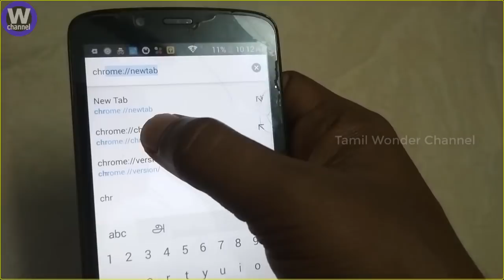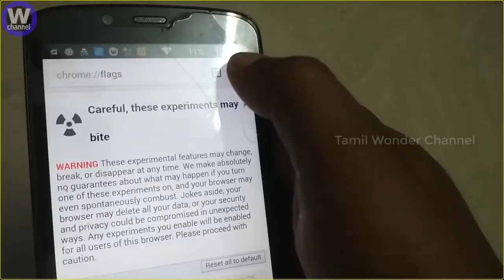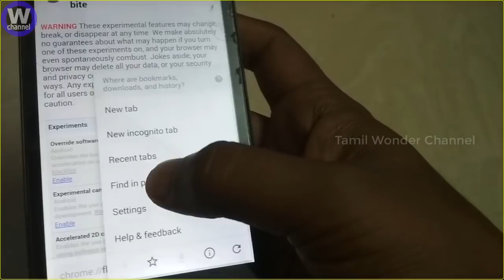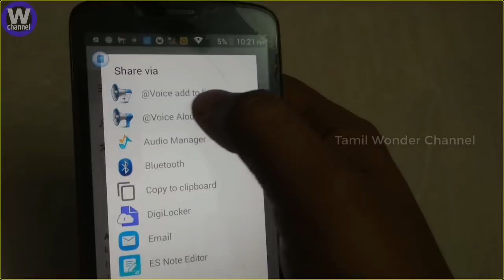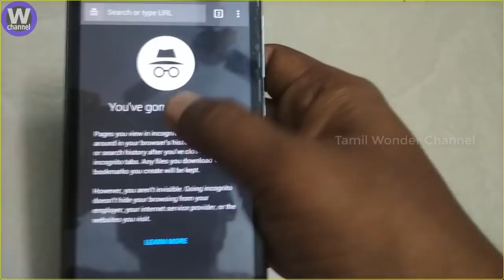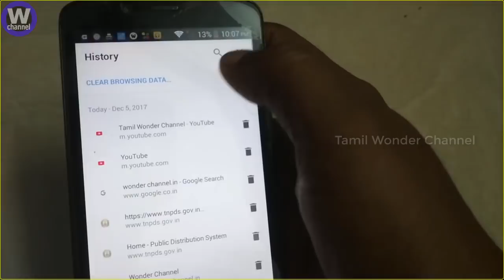Top 3 Google Chrome Hidden tricks in Tamil